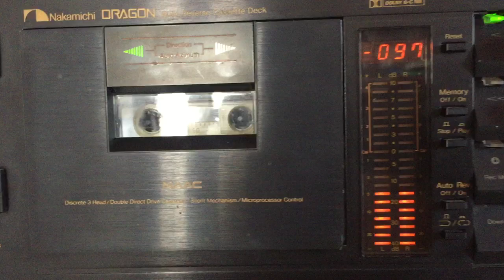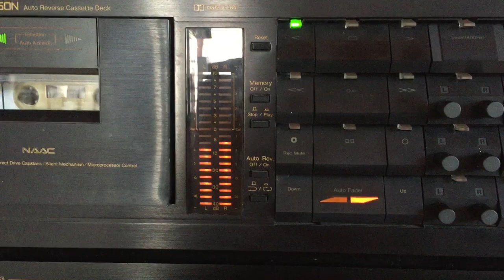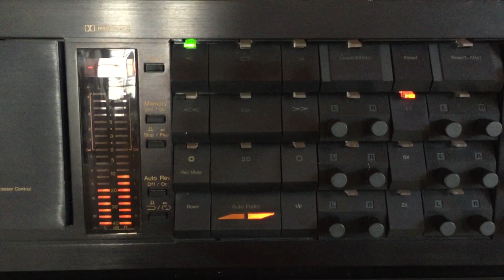Dayaratne Ranathunga: Mangala Madhu Samaya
Lyrics: Upali Dhanawalavithana; Melody: Sarath de Alwis